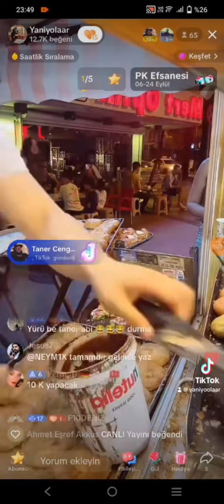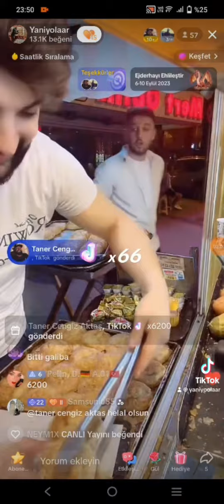Sizce atılan tik tok rekoru kaç ?